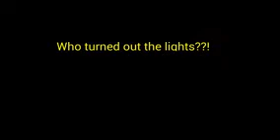Birthday bash Celebration...Days 1&2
An awesome birthday celebration!!!